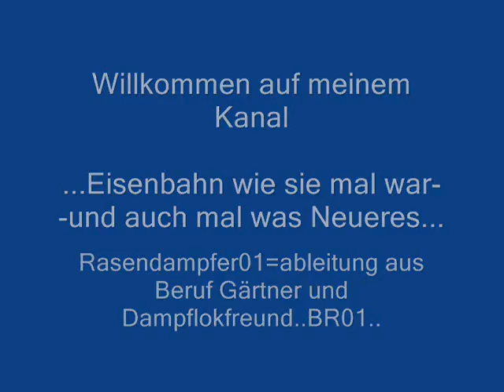Trailer vom Rasendampfer01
...eine kleine Einsicht in meine Filme...